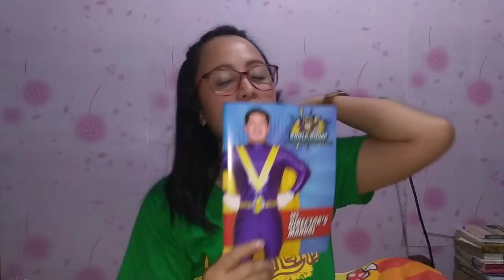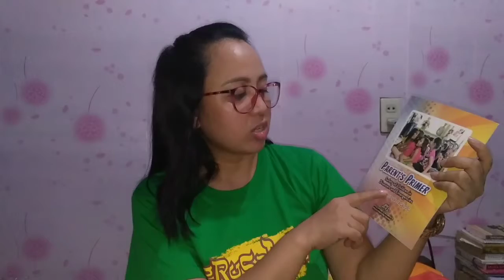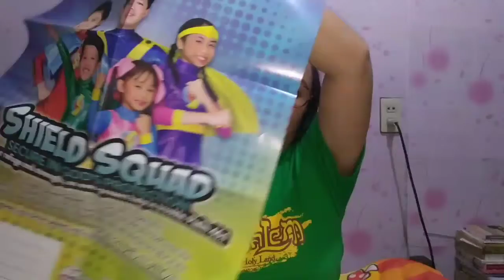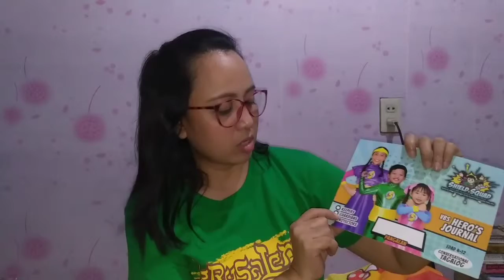Kakaibang Unboxing | VBS Kit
Hi guys kakaibang unboxing ang mapapanuod nio s video na ito. Kids will be excited kung makapasok cla s program na ito and parents will benefit too. Check your locale churches if they have a program like this VACATION BIBLE SCHOOL